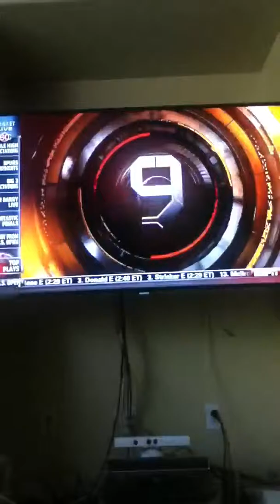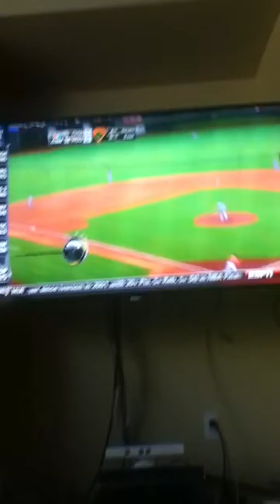Sports Center Top Plays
Top Plays